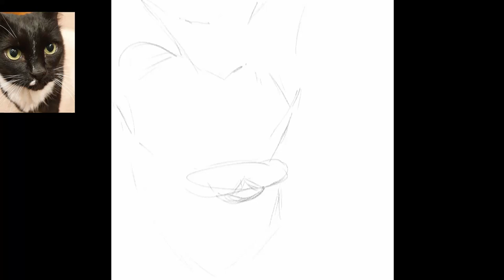Рисунок черной кошки по фото. Speedpaint. Диджитал рисование в обычном Paint. CGart. Digital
Рисую кошку в живописной технике в обычном Paint, встроенной в  Windows.
В моем Instagram сейчас идет конкурс по которому я рисую животных или игрушки. Хотите поучаствовать? Приходите, ссылка на мой Инстаграм: